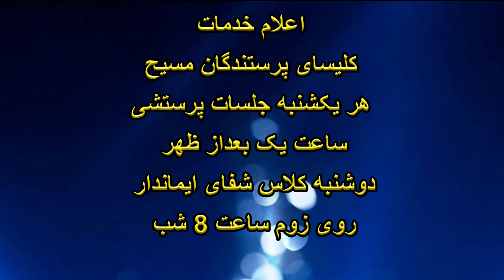اعلام برنامه های مختلف دعا و جلسات هفتگی و ... در کلیسای پرستندگان مسیح